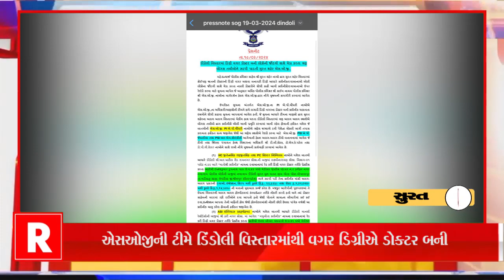વગર ડિગ્રીએ ડોક્ટર બની લોકોની જીંદગી સાથે ચેડા કરનાર ત્રણ ઉંઠવૈદ્યને ઝડપી પાડ્યા હતાં.